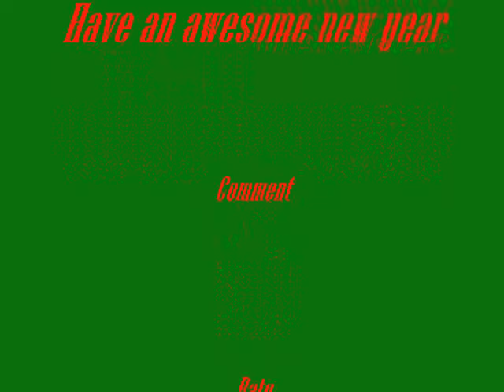merry christmas!!!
just talking about what i like best about the season =]